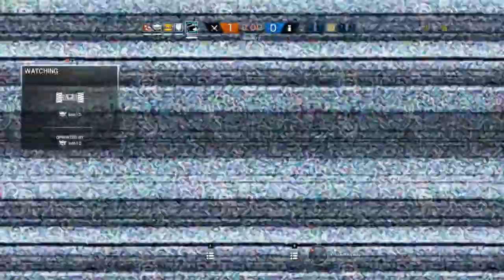Rainbow Six Siege: Pt2. Easy Day! Hibana Grabs Some Sweet Window-Kills! (R6 Siege Steam PC Gameplay)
So, I've developed a hefty addiction to R6 Siege, the methodical and tension-filled gameplay is unlike any other gaming experience I've had. Difficult to master but extremely rewarding when you win a gunfight and snag a kill or two! Rainbow Six Siege definitely deserves to sit at the top of my most-played games list.

Rainbow Six has around 36 operators since the White Noise update, and all of them are extremely unique and likeable. It's hard to pick a main, so I generally rock a different Siege operator every round... It turns out alright, though I'm sure sticking with one consistently would make me even more of a force, but I'm casual.

One day we will venture into the ranked mode, but not until I'm confident in my abilities. I've done Rainbow Six Siege videos before but fell off the wagon a bit, the first time around I wasn't as hooked but for some reason it now has its hooks in me. This series should chronicle my progress (or lack thereof) in the glorious Rainbow Six.

Engage in a brand-new style of assault using an unrivaled level of destruction and gadgetry.
On defense, coordinate with your team to transform your environments into strongholds. Trap, fortify and create defensive systems to prevent being breached by the enemy.
On attack, lead your team through narrow corridors, barricaded doorways and reinforced walls. Combine tactical maps, observation drones, rappelling and more to plan, attack and defuse every situation.

Choose from dozens of highly trained, Special Forces operators from around the world. Deploy the latest technology to track enemy movement. Shatter walls to open new lines of fire. Breach ceilings and floors to create new access points. Employ every weapon and gadget from your deadly arsenal to locate, manipulate and destroy your enemies and the environment around them.

Experience new strategies and tactics as Rainbow Six Siege evolves over time. Change the rules of Siege with every update that includes new operators, weapons, gadgets and maps. Evolve alongside the ever-changing landscape with your friends and become the most experienced and dangerous operators out there.

Compete against others from around the world in ranked match play. Grab your best squad and join the competitive community in weekly tournaments or watch the best professional teams battle it out in the Rainbow Six Siege Pro League.

There are many developers out there who can talk about their games, their babies, labour of love; tanking after release. Ubisoft Montreal can. However, Ubisoft Montreal can also talk about how to get on their A-game and making their creation get on its A-game as well.

With crisp gunplay and gadget usage, tactical map design, impressive replayability, innovative & rewarding microtransaction system, and a budding e-Sports community that helps in every other way to make this game into what it is now, Tom Clancy's Rainbow Six Siege is worthy recipient of the Tom Clancy franchise designation and will surely make into the annals of gaming history for possibly the best comeback of any game ever, only rivaled by Diablo III. - Bawalbaba

Tom Clancy's Rainbow Six Siege is a first-person multiplayer shooter that borrows from Counter Strike and hero shooters, mixing it together into a tactical, objective-based shootout where movement is slow and combat is fast. The game features asymmetrical gameplay where the teams are not always balanced in their abilities. Heavy emphasis is put on procedural environmental destruction allowing players to break certain structures by planting explosives, or shooting walls to make bullet holes or even larger ones to climb through.

While this iteration of the series is vastly different than it’s predecessors, I think it’s a solid addition to the series. Rainbow Six Siege is very unique in what it does and we have yet to see a game like it. I recommend it to fans of SWAT 4, Insurgency, and generally anyone who enjoys or is interested in tactical first person games where you have to be cautious of your surroundings, be aware of your enemies abilities, and a strong emphasis on teamwork. - Excuritas